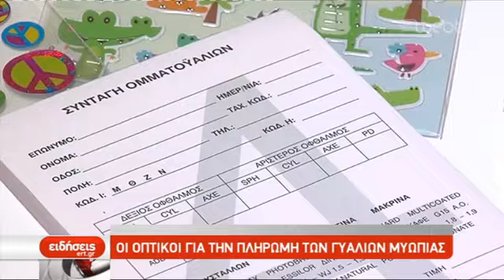Πληροφορηθείτε άμεσα για την πληρωμή των γυαλιών οράσεως από τον ΕΟΠΥΥ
Στα πλαίσια της 1ης Έκθεσης και του Συνεδρίου Οπτικών στη Θεσσαλονίκη στις 16 & 17/11/19 και με την παρουσία και του Προϊστάμενου Διεύθυνσης Στρατηγικού Σχεδιασμού του ΕΟΠΥΥ κ. Θεοφάνη Ρηγάτο, ο Πρόεδρος και η Αντιπρόεδρος της Ομοσπονδίας Οπτικών κ. Θωμάγγελος Μιχαλάκης και η κ. Αλεξάνδρα Αποστολίδου παραχώρησαν μια αποκλειστική συνέντευξη στην ΕΡΤ για την ενημέρωση του καταναλωτικού κοινού.